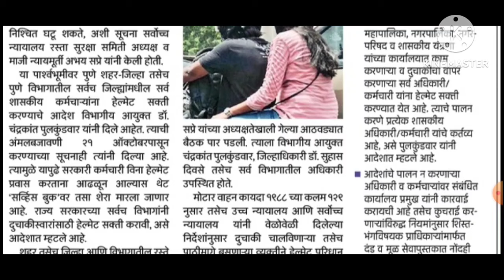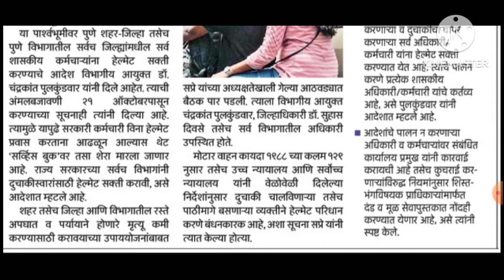शिक्षक व राज्य सरकारी कर्मचाऱ्यांना सक्तीचे आदेश /अन्यथा सेवापुस्तकात नोंद /कडक कारवाईचा इशारा..